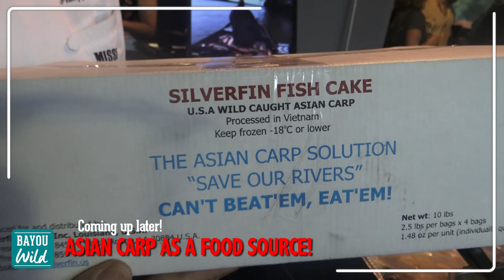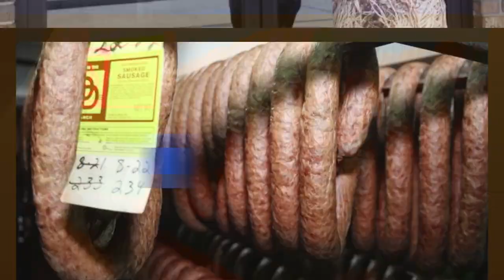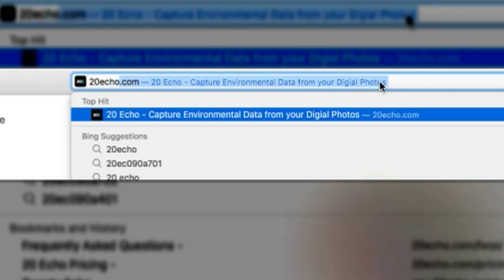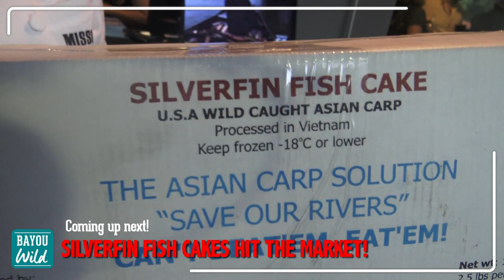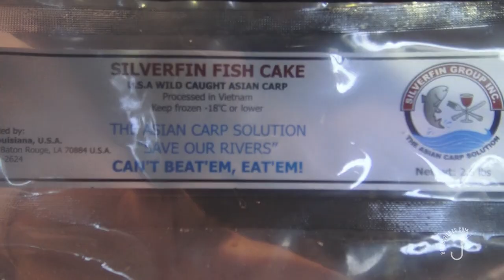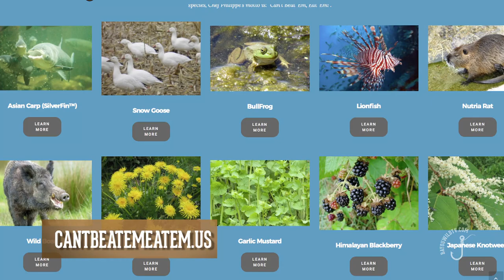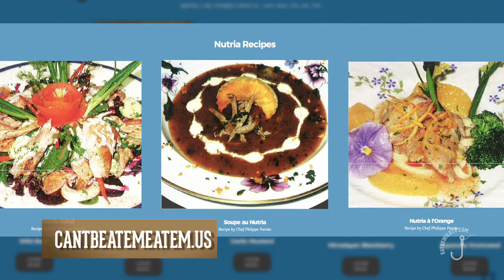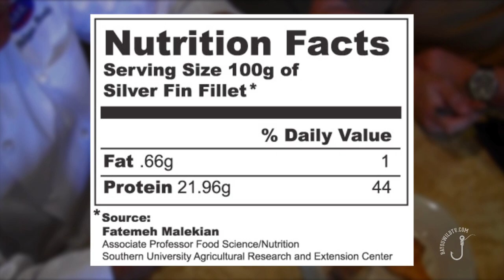Bayou Wild [ep 37] ASIAN CARP & SILVERFIN CAKES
Chef Philippe Parola founded a campaign he calls "If you can't beat 'em, eat 'em".  We explore the problem of the invasive asian carp and how Chef Philippe is marketing the fish as a food source with his Silverfin Cakes